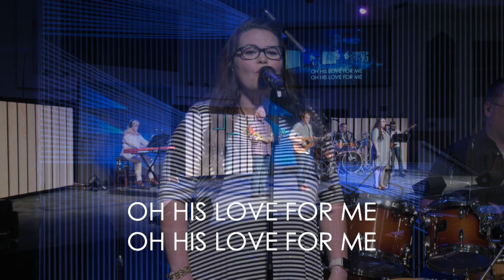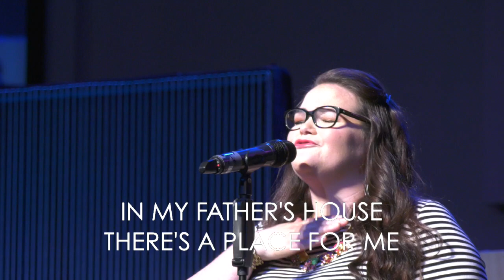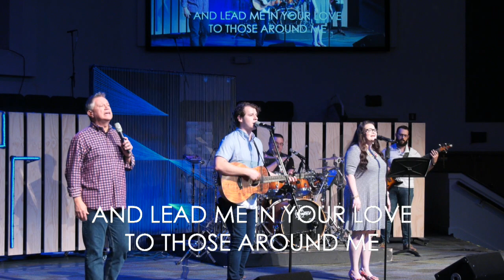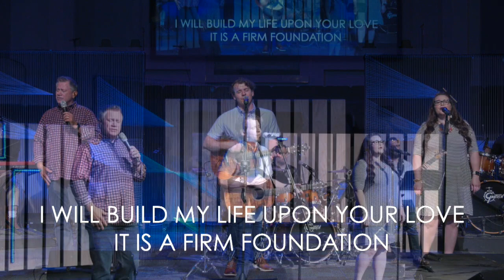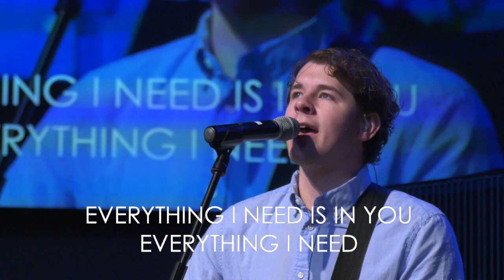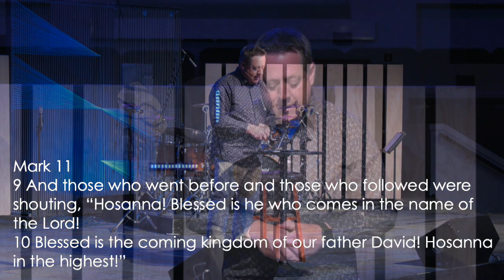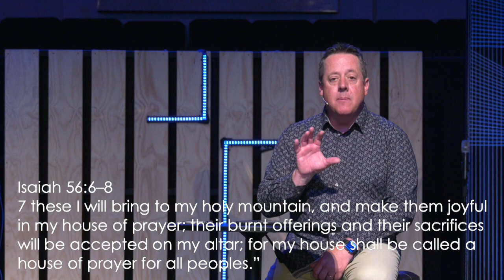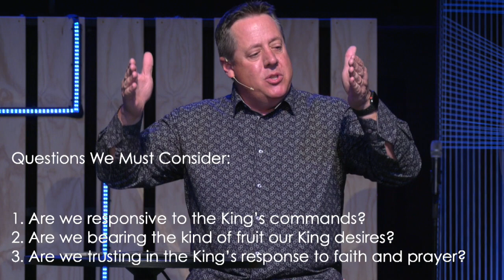Jesus Is King - The King's Arrival - 930AM